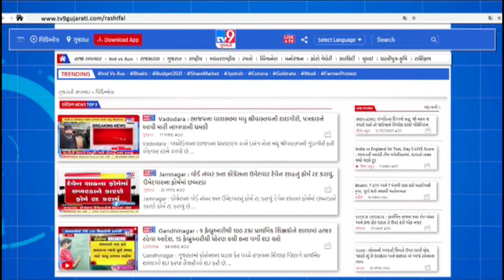સુરત શહેરના વાતાવરણમાં પલટો |Tv9gujaratinews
|B